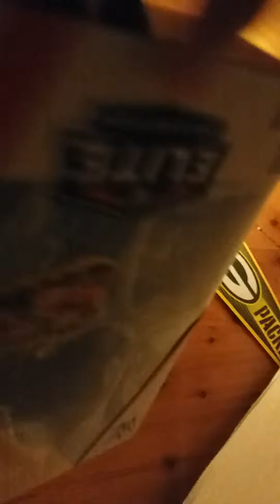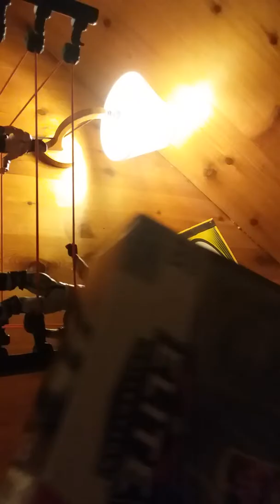The Arcitecht Seth Freakin Rollins vs The Phenomenal Aj Styles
This would be an actual good match. Comment what you want to see more of